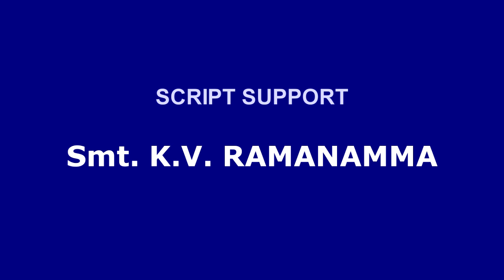Shri Krishna Stuti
Singers: Smt K.Padmavathi, Smt Geeta Maadhuri
Composing and Anchoring: Smt Padmavathi
Script support: Smt K.V. Ramanamma
Instrumental support: Shri Pavan Kumar
Recording: Shri Pavan Kumar

Song                                                                                  Raaga
1) Shaarada Neeradendu                                            Ragesree
2) Kaatuka kanti neeru                                                Bhimpalas
3)Shri Krishna                                                                Vaasanthi
4)Thrijaganmohan                                                         Kapi
5)Oka Sooryundu                                                    Amrutha Varshini
6)Hari Bhajaneeya                                                         Jog
7)Mandaara Makaranda                                               Kanada
8)Kaladanduru                                                                 Ahiri
9)Intinthai                                                                  Amrutha Varshini
10)Nallani Vaadu                                                         Desh
11)Nammiti Naa manbuna                                      Simhendra Madhyamam
12)Kaniyen Rukmini                                                    Kalyani
13)Nee paada kamala sevayu                                     Shuddha Saarang
14)Dhara simhaasanamai                                          Hindolam
15)Yevvani Chejaninchu                                               Madhyamavathi